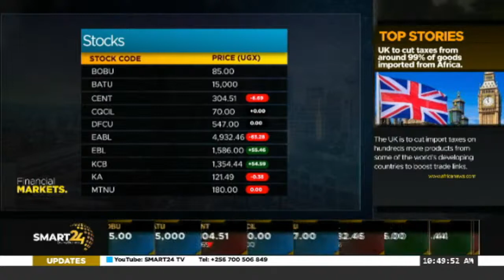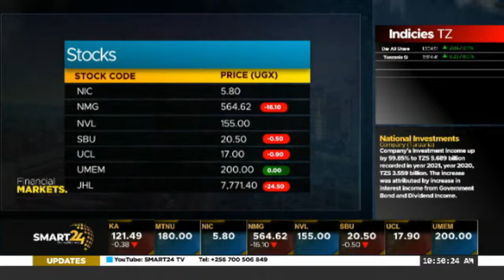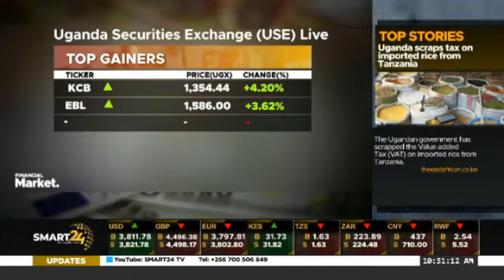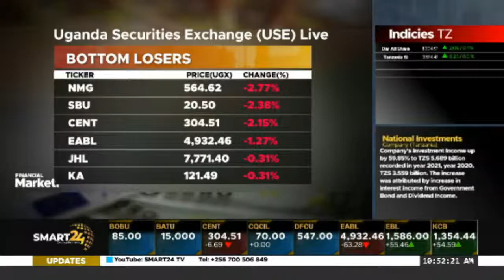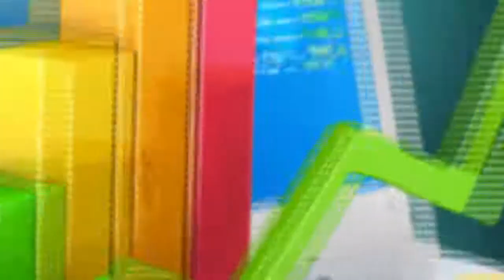FINANCIAL MARKETS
SMART 24 TV: FINANCIAL MARKETS